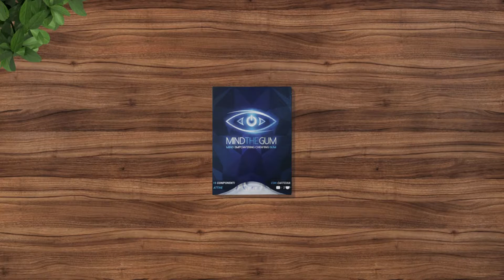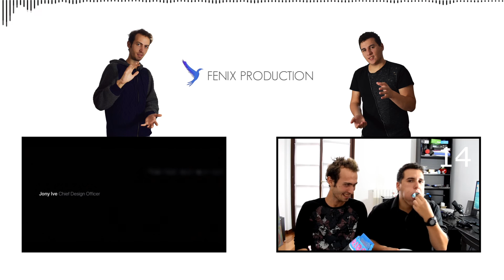FenixNews - MATERIALI AUTORIGENERANTI E LA PASTIGLIA GENIALE!